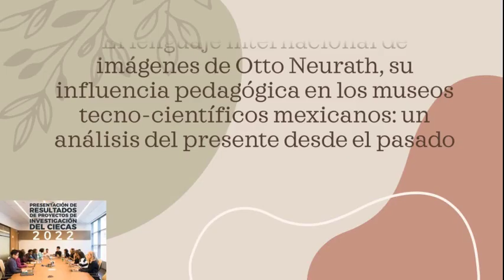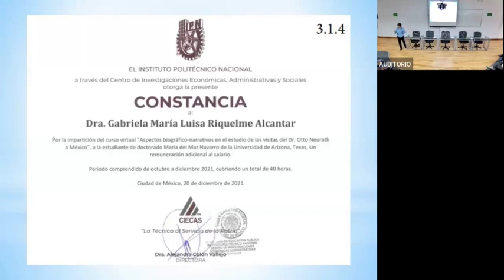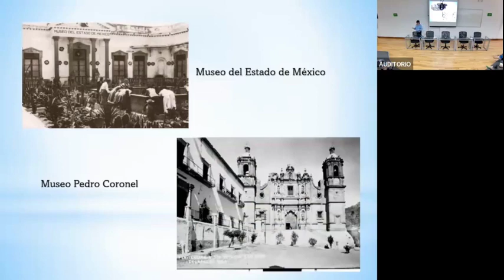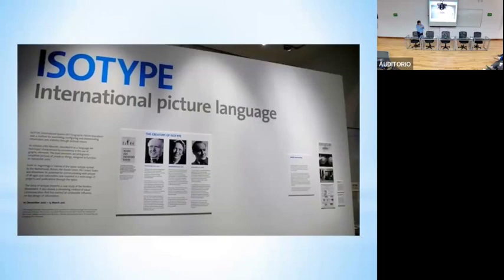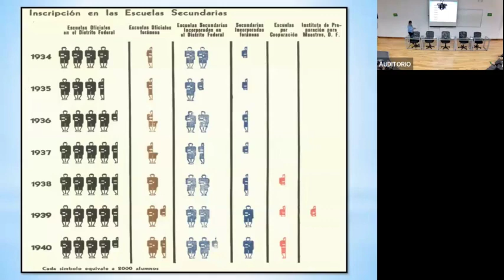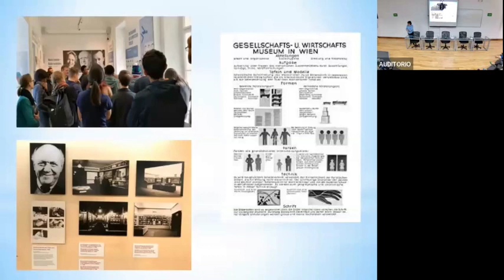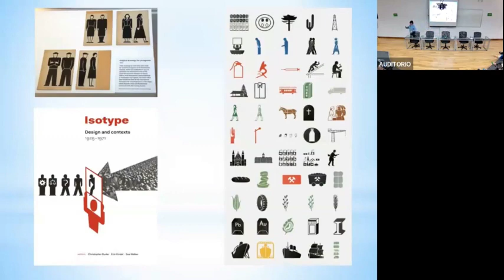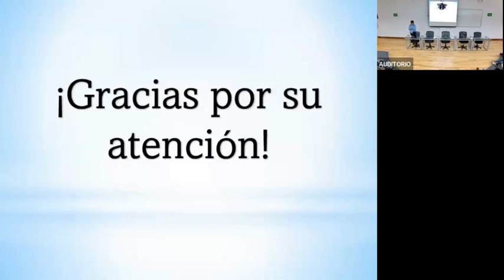El lenguaje internacional de imágenes de Otto Neurath, su influencia pedagógica en los museos...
Dra. Gabriela Maria Luisa Riquelme Alcantar
Proyecto individual.
El lenguaje internacional de imágenes de Otto Neurath, su influencia pedagógica en los museos tecno-científicos mexicanos: un análisis del presente desde el pasado.